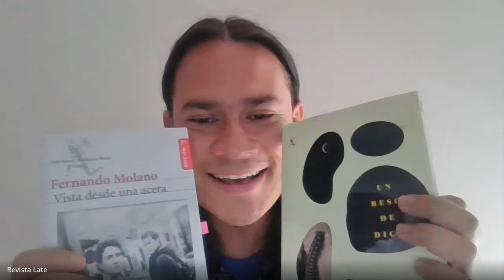2 Festival literario "Oralitura y Voces Alternativ@s" - Juan David Correa y Pedro Adrián Zuluaga